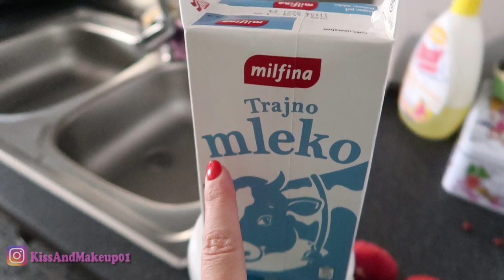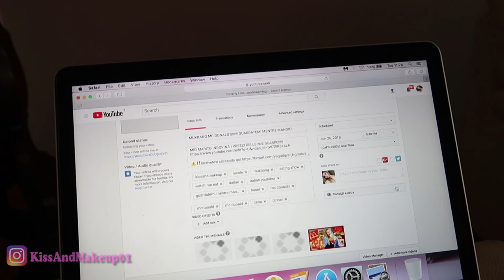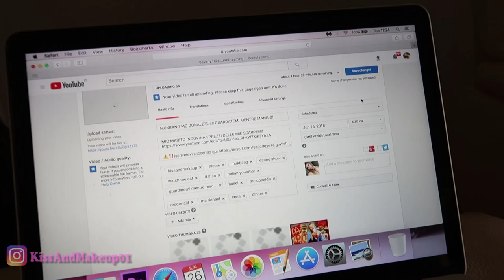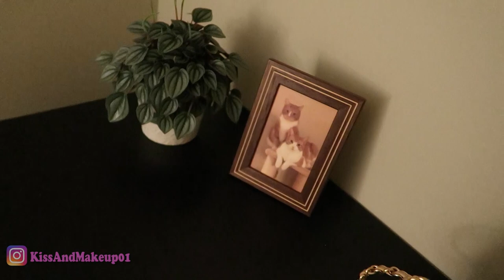MINI OPERAZIONE DA FARE - NON VI SPAVENTATE!!